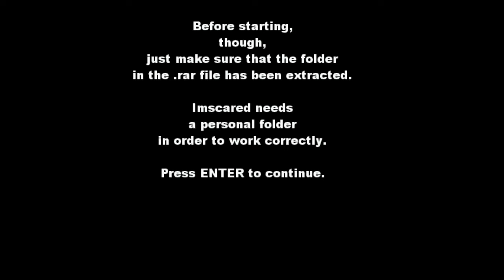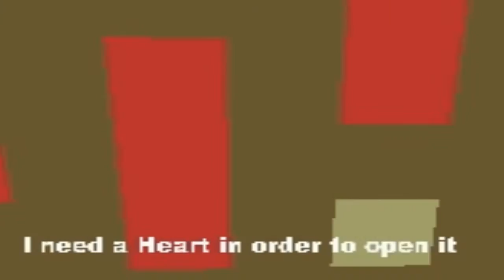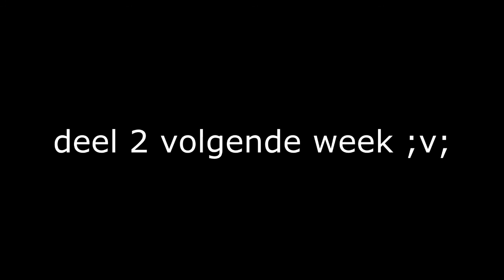ENGSTE SPEL OOIT-#1- ImScared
ENNNN HET IS WEER FRISSE VRIJDAG EN DIE SMERIGE DUIVEN SPELEN ImScared WAT EIGENLIJK HELEMAAL NIET ZON LEUK SPEL IS :V: GROETJES DE ECHTE MAN, PETER